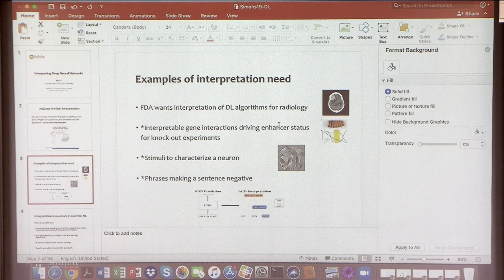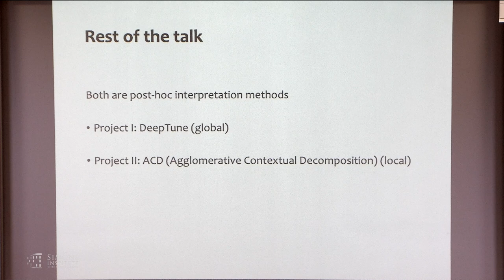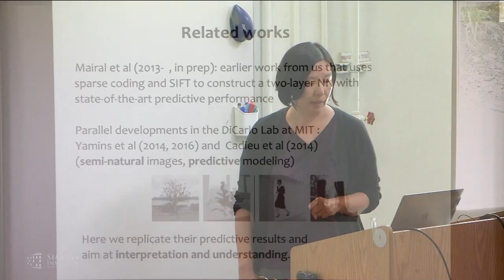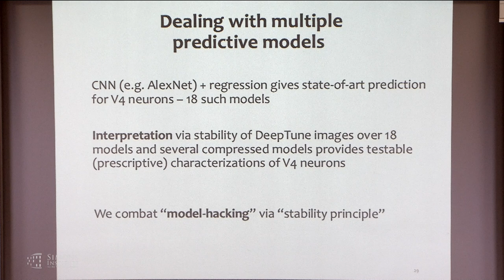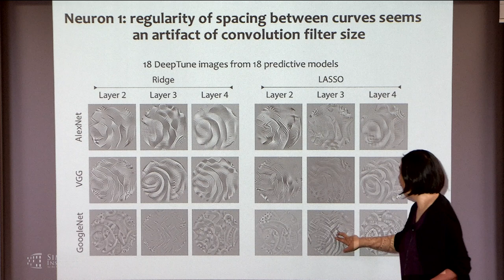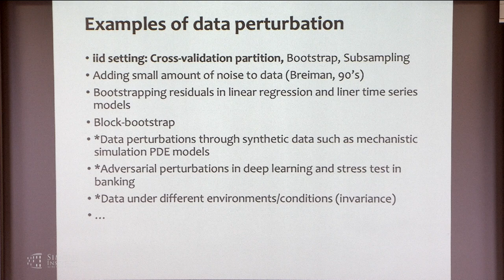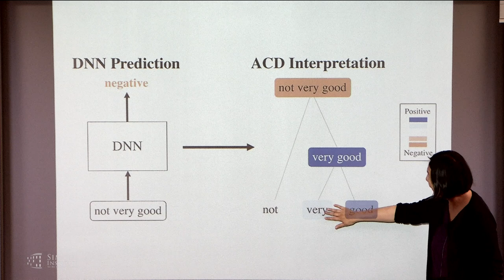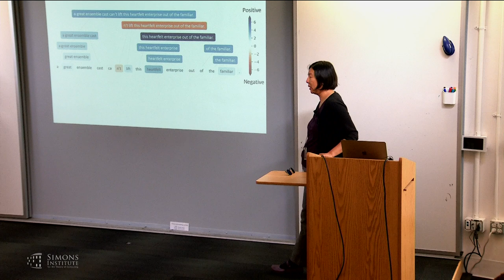Interpreting Deep Neural Networks (DNNs)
Bin Yu (UC Berkeley)
Frontiers of Deep Learning